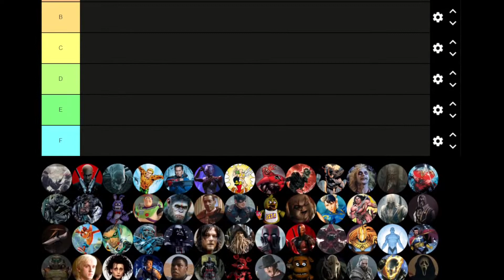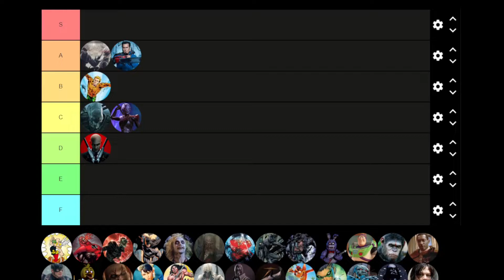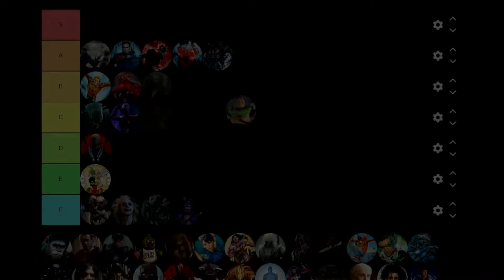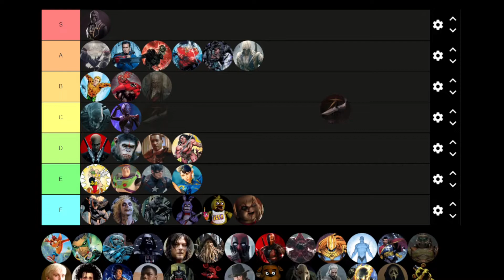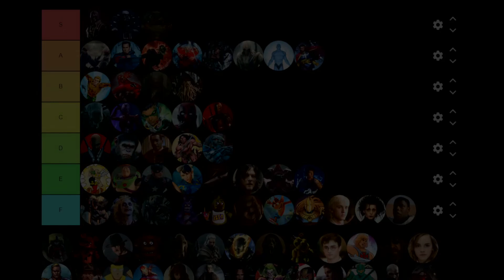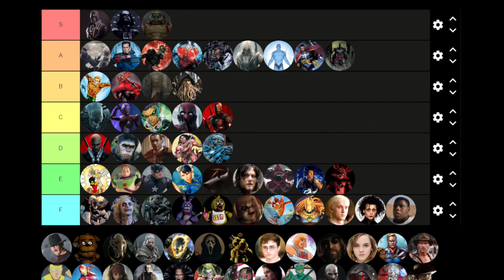MK 12 Possible Guest Character Tier List!!! (Part one!) 100+ CHARACTERS!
Hi, my Kin. I have this big chonky tier list for you all here. I hope you guys enjoy the video. I was a bit nervous making it for some reason so I'm sorry if that comes through in the video.

Anyway, I'm sorry I don't have timestamps for the characters. I was meaning to do that but ran out of time. (If someone could do that I would be so happy.) I did make this tier list and you can find it on the Tier List Maker website to do it yourself if you want. Just search for MK12 guest characters or something along that line. And yes, I have Beethoven's 9th symphony playing in the background.

There will be two more videos coming about this tier list in the future so please enjoy.